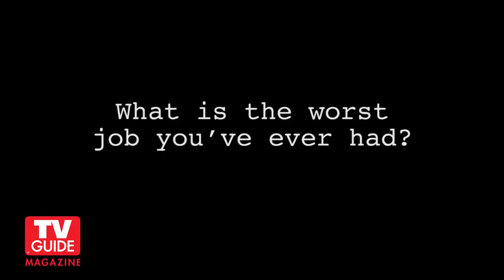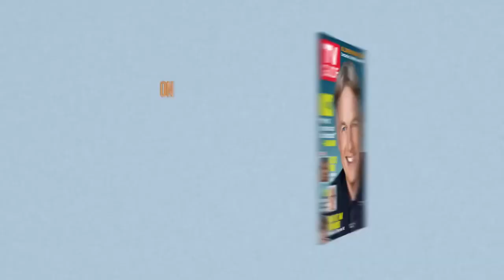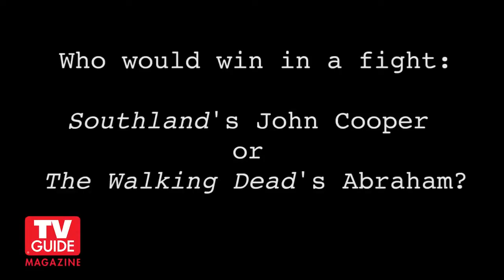Walking Dead's Michael Cudlitz confesses all!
Walking Dead star Michael Cudlitz takes a break from killing zombies to talk about the show, its fans, .

THE WALKING DEAD: Abraham (Michael Cudlitz) admits Yea, Negan killed me (LEAKED INTERVIEW MUST WATCH)

Cast Talk with: MICHAEL CUDLITZ - The Walking Dead The Walking Dead Season 6 premiere on Sunday, Oct. 11 at 9/8c. Get more exclusive content on the .